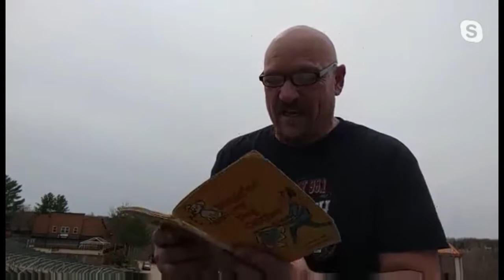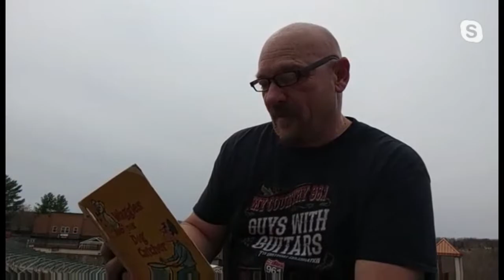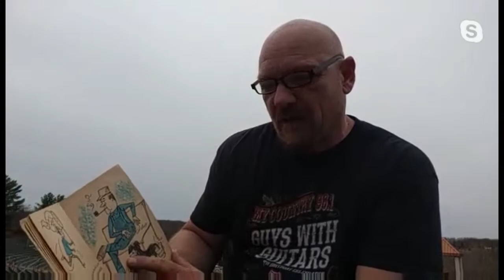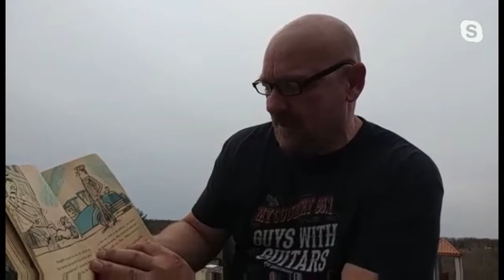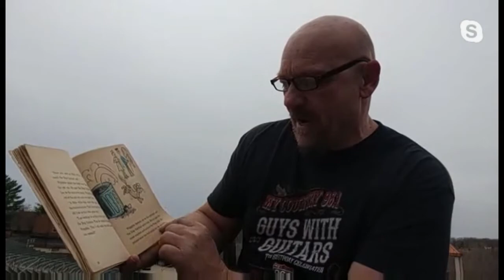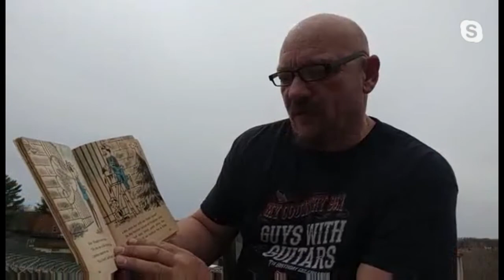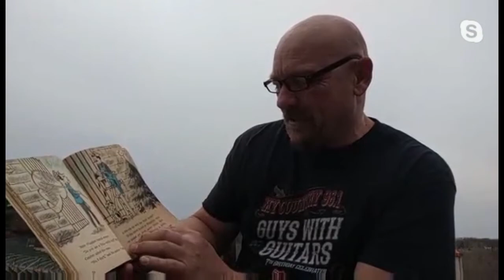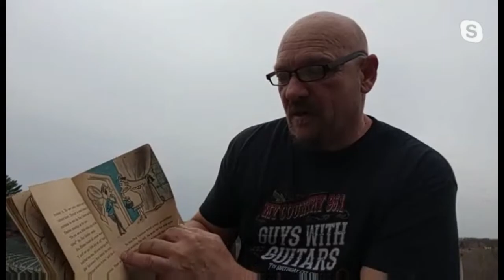Story Time with Will and Friends 4-2-2020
Story Time with Will and Friends 4-2-2020 with guest Tom Abbett of the Ozarks Amphitheater